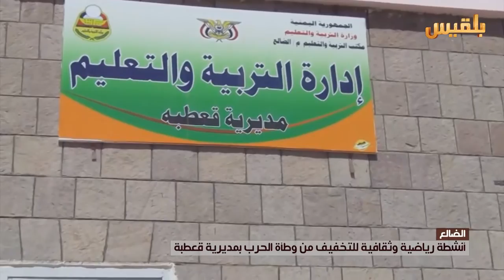الضالع : انشطة ثقافية في بعض المدارس لإنعاش العملية التعليمية | تقرير: محمد المريسي